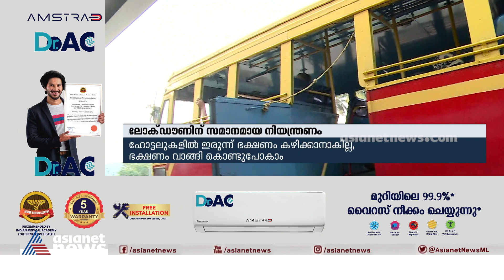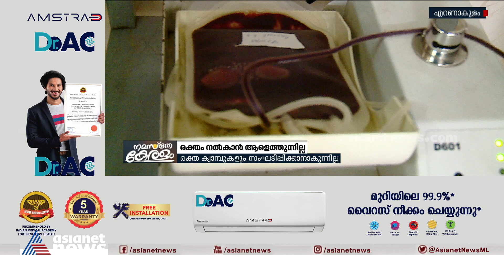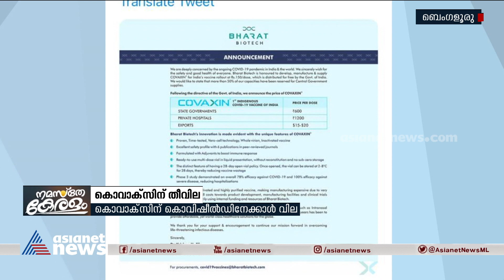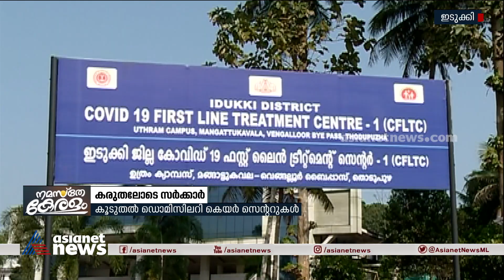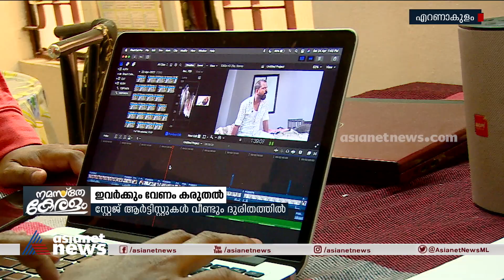നമസ്തേ കേരളം| Namaste Keralam 25-04-2021